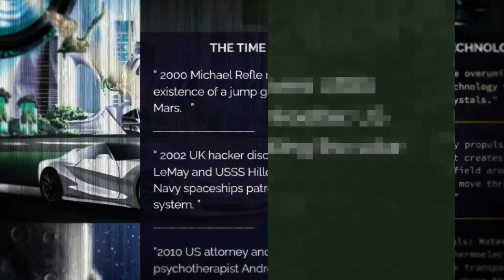Silicon Valley Secret Space Technologies Conference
Join the First Silicon  Valley Secret Space Technologies  Business Applications Conference. Tickets and info available here: